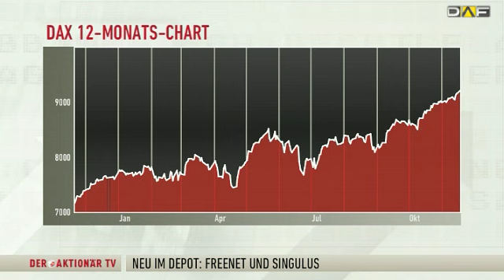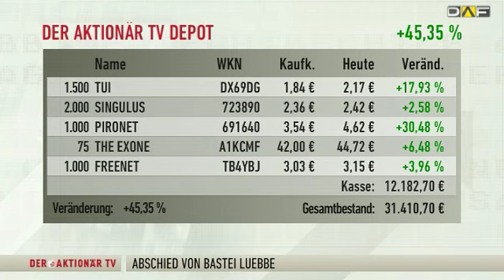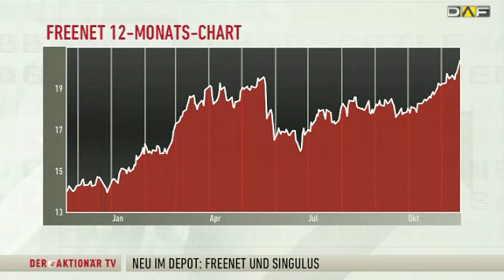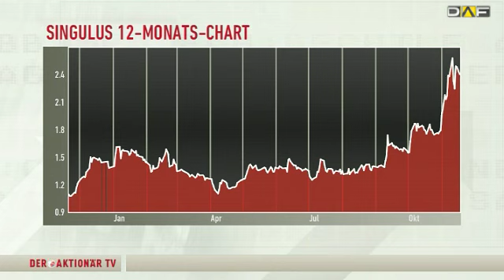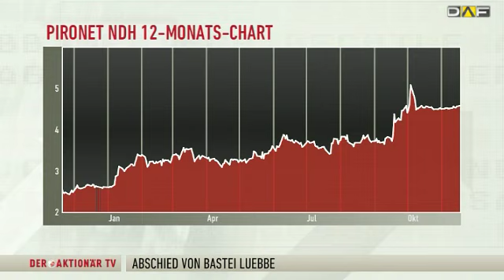DER AKTIONÄR TV (Depot): "Werden wieder aggressiver in den Markt gehen"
Das Online-Real-Depot tritt derzeit etwas auf der Stelle. Dennoch kann das Depot eine hervorragende Performance nachweisen und liegt mit 45% im Plus. Welche Werte in der letzten Woche neu ins Depot gekommen sind und welche gehen mussten, besprechen wir mit Michael Schröder vom Anlegermagazin DER AKTIONÄR.